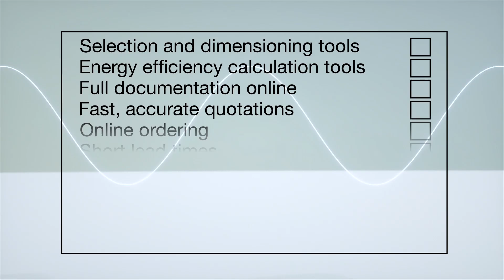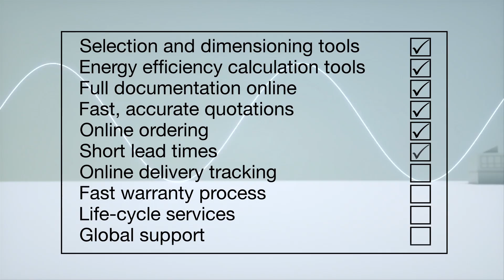What really matters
What has a ground-breaking tidal power project, a Hollywood film producer, a rollercoaster designer and a high capacity floating pump got in common? They all use ABB motors, generators or mechanical power transmission to meet their needs of innovation, quality, performance and reliability.

With over 11,000,000 motors, generators and mechanical power transmission products sold in the last year alone, there is hardly an industry or application that has not been touched by ABB.

Here we take you on a journey of discovery; see why people the world over are choosing to put ABB motors, generators and mechanical power transmission products at the heart of what they do.